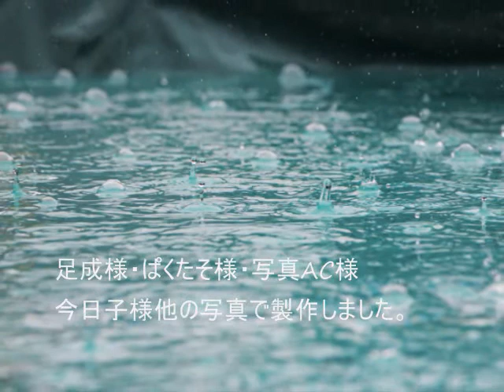１１月の雨 歌：みるきー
作詞：白いスイートピー
作曲：橘　一平（ぺー）
　歌：みるきー
COPYRIGHT(C)2020 pe-(TachibanaIppei)